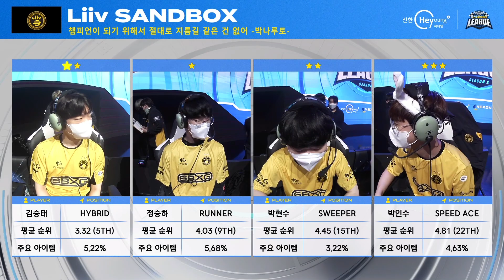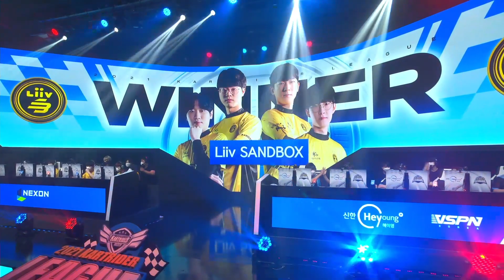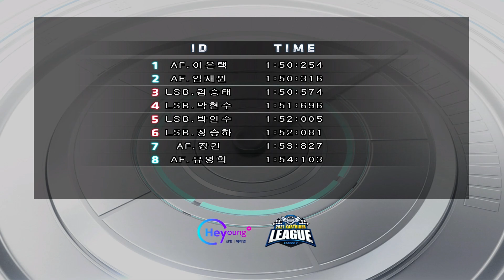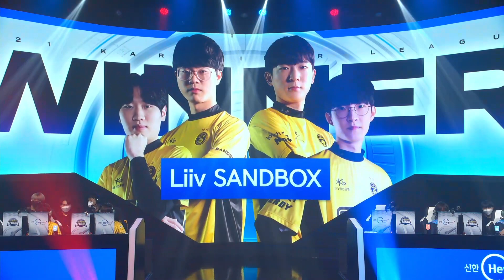LSB VS AF 팀전 플레이오프 10.02 | 2021 신한 Hey Young 카트리그 시즌2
🎉신한은행 SOL에서 오늘의 시청 인증 코드 입력하고 넥슨 캐시 받아가세요!🎉
👉인증코드: 넥슨캐시백만원
👉 10월 2일(토) 23시 59분까지 입력 가능합니다.
👉넥슨캐시 받으러 가기

2021 신한은행 Hey Young 카트라이더 리그 시즌2
팀전 플레이오프  Liiv SANDBOX vs Afreeca Freecs

00:00 영상 시작
02:03 트래쉬토크
07:23 선수 소개
09:13 트랙 벤픽
16:20 스피드전
36:10 아이템전
01:04:38 경기 결과, 인터뷰